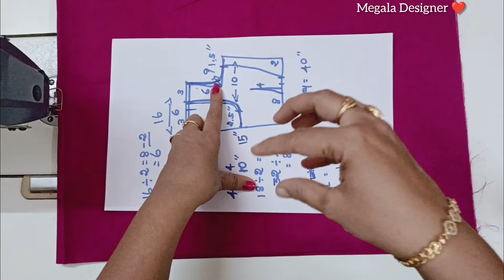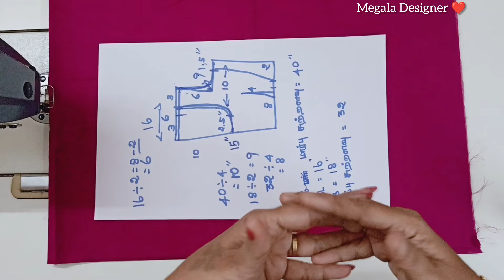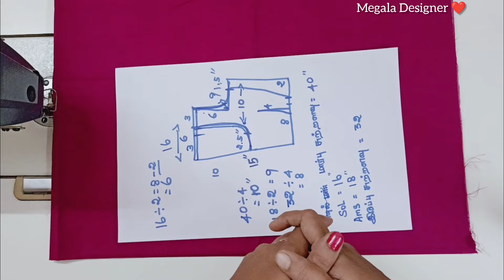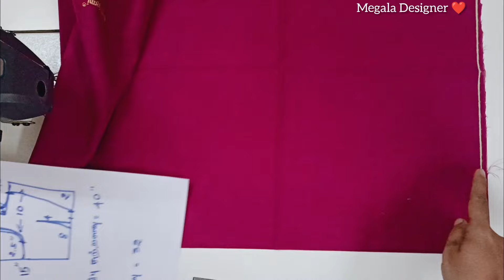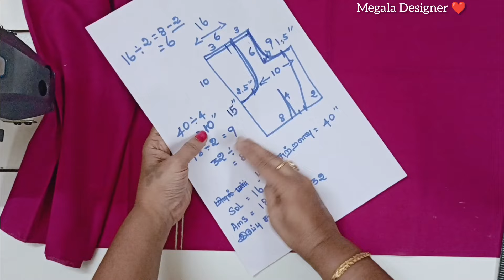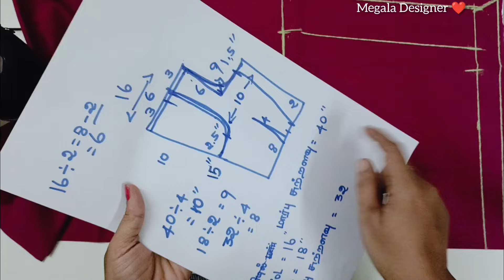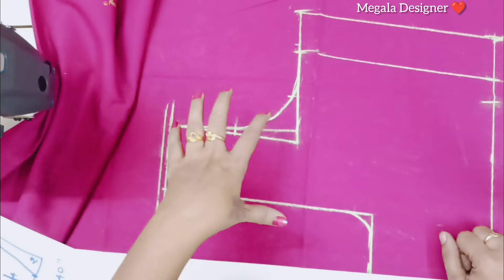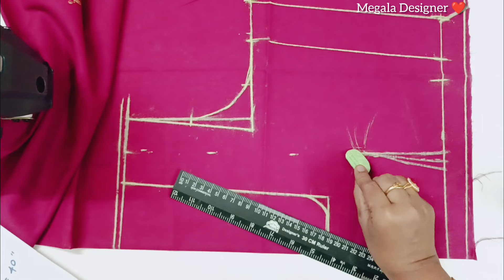பிளவுஸ் கட்டிங்கில் இது வரை யாரும் சொல்லாத விளக்கத்துடன் for Beginners 💫👍🏻✨❤️